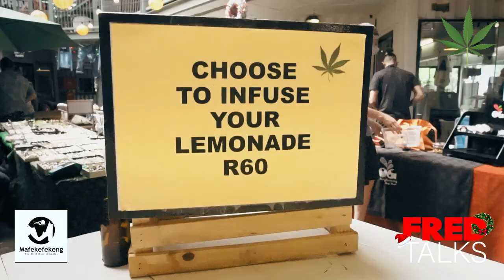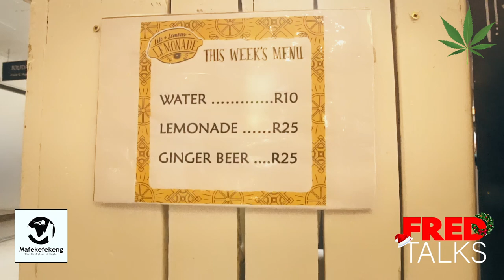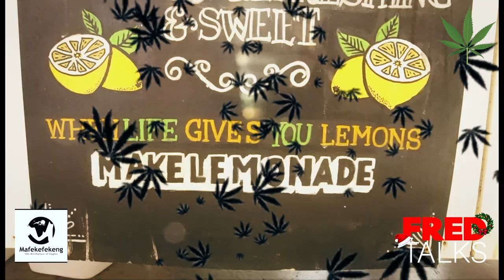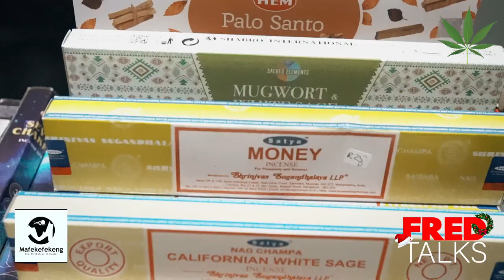27 Boxes in Melville,South Africa's 1st Cannabis Market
We're in 27 Boxes, 75 4th ave. interview some of the people in Joburg's first Cannabis Market. Join the revolution.

Melville, South Africa
Get Directions

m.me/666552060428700